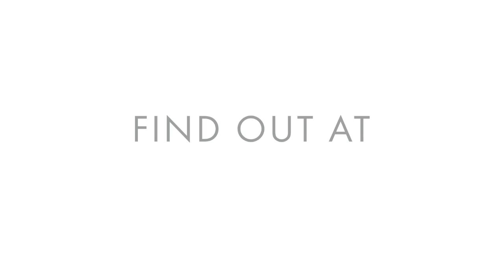[Seoul Open 2017] Jaedong Jeong